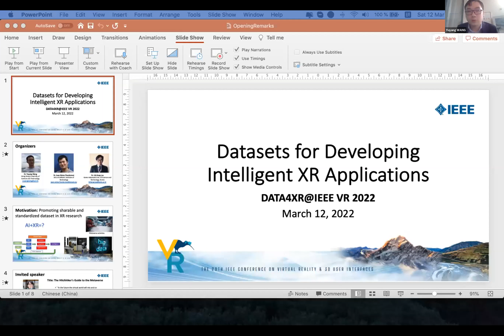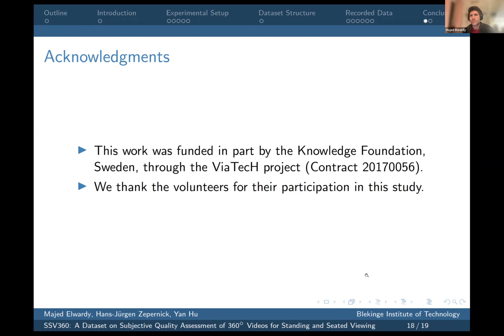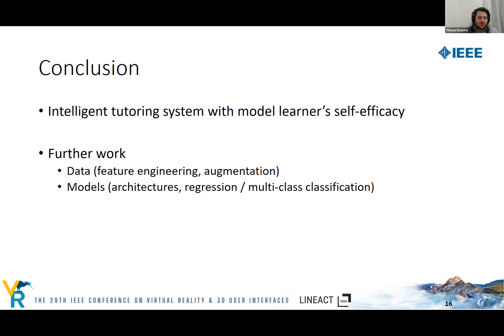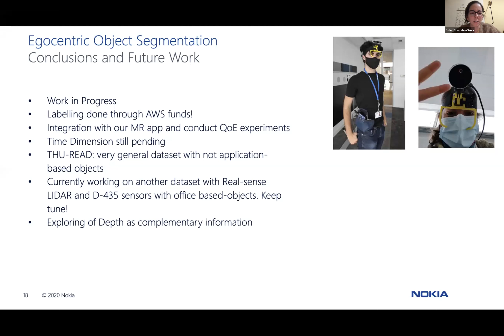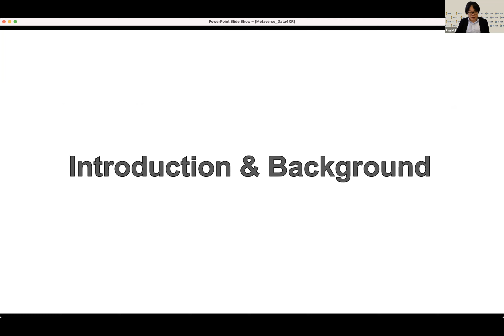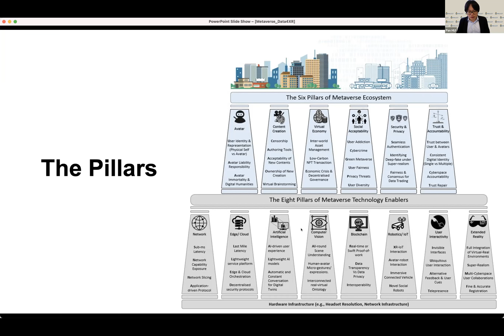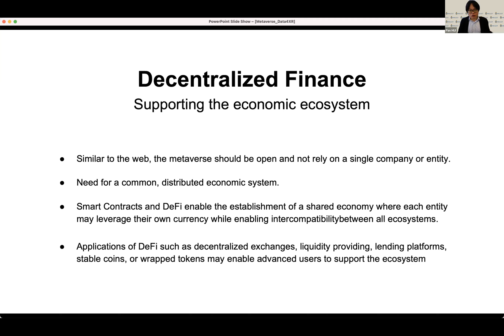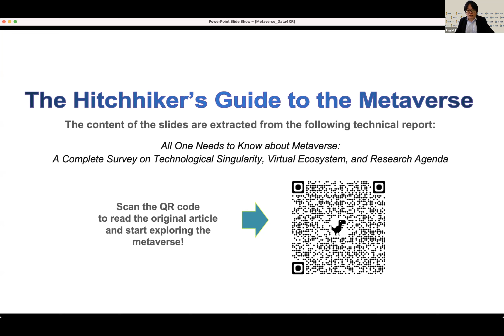Workshop: Data4XR: Datasets for Developing Intelligent XR Applications | IEEE VR 2022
Principal Organiser: Yuyang Wang

Whenever AI researchers want to propose different data-driven models, datasets are the most fundamental resources. With easy access to standard datasets, they can develop state-of-the-art AI algorithms to achieve excellent prediction performance. However, when XR researchers decide to import these algorithms for developing intelligent immersive interactive applications, the lack of publicly available datasets arises as a challenge despite advanced AI algorithms being developed.

Many works related to datasets have been published, e.g., MINIST, ImageNet, CIFAR-10, etc. To unleash the full power of XR, the community also needs standard datasets for developing data-driven models with machine/deep learning. The workshop on Datasets for Developing Intelligent XR Applications (Data4XR), hosted by the IEEE VR 2022, proposes a meaningful platform for domain researchers to find valuable resources and develop collaborations across labs. It aims to promote XR research by involving artificial intelligence.